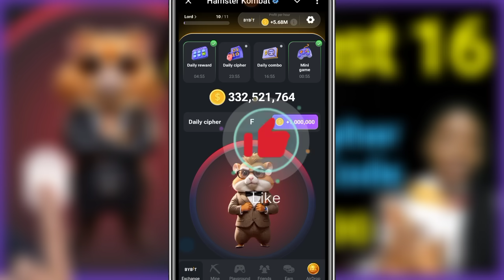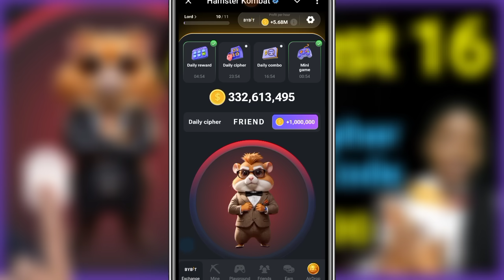16 August Hamster Kombat Daily Cipher Code Today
August 16 Hamster Kombat Daily Cipher Morse Code today August 16 2024. Get 1,000,000 free coins, tokens airdrop.

- Hamster Kombat
- Daily Cipher
- Hamster cipher
- Hamster
- how to get daily cipher on Hamster kombat
- hamster kombat daily cipher code August 13
- hamster kombat daily cipher Morse August 15
- hamster kombat daily cipher August today 15
- hamster kombat daily cipher August 16
- hamster kombat daily cipher combo 16 August
- 16 August daily cipher
- daily Cipher Hamster Kombat August 16

This video you with Hamster Kombat solutions like;
- Hamster Kombat
- Daily Cipher
- Hamster cipher
- Hamster
- hamster kombat daily cipher August 13
- hamster kombat daily cipher Morse August 16
- hamster kombat daily cipher 13 August today
- 16 August daily cipher
- daily Cipher Hamster Kombat today August 13